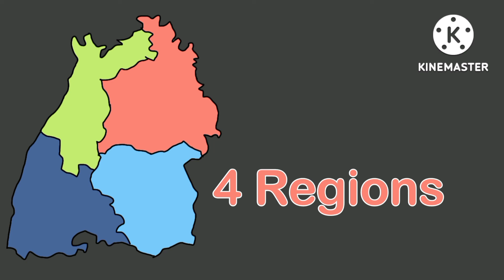Baden Württemberg Fan Song